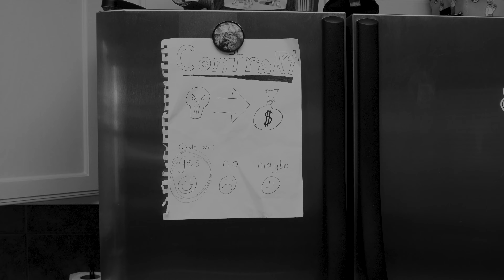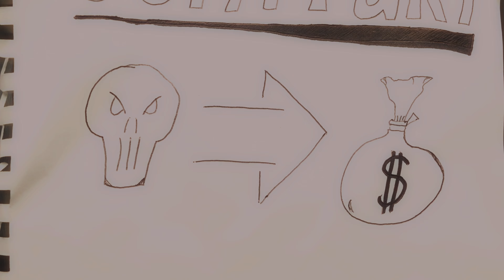Phony Rigatony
Holy Ravioli! Phony Rigatony is finally out! I'm hoping Phony Rigatony will soon be a household name. Thanks for the support everyone and thank you to the crew that worked on this 0$ budget short film.

This project was the most challenging and time-consuming one I have ever done. What started as an idea for a 1-minute skit turned into a 15-minute short film with a full score, VFX, and animations. Phony Rigatony is the definition of biting off more than you (Logan Randazzo) can chew.

When doing the first recording session, all the lines were improvised. We had a very general idea of where we wanted the story to go and we just allowed the improved lines to take us there. While less work is on the front end, not planning properly and writing a script makes editing a far more difficult job. When Andrew Aucoin and I sat down to start editing we realized the inconsistencies in the takes couldn't be "fixed in post" which led us to having to do a reshoot to fill in the gaps. This time, we planned the shots we wanted. After getting these we were satisfied and resumed editing.

I ended up going on a trip to the Northeast and while walking the streets of Philly with my headphones in listening to the Oppenheimer score, I had an idea. I thought of a way to take the barebones concept we had and create it into an actual narrative. A scene where Tony begins to reflect realizing that he has been to change for the worse. And another reflection where he sees his life flash before his eyes. To get this idea across, we were going to need shots from all over to make Tony's life seem more lived. Thankfully, Andrew was in Europe when this idea struck me.

When both Andrew and I had returned, we rallied the crew and began writing the story, creating characters with backstory and development (or lack of it in Tony's case). We chose our favorite improved lines and managed to write a complete story with all these fragments we had obtained along the way. After two more shoots, we managed to get all the filming done, but this was only half the problem.

Earlier in the production, I had decided to stylize the intro sequence using After Effects. Now with all this new content, I didn't want that stylization to just disappear, so I decided to double down and learn After Effects animation. Another issue was the computer. We only had one, so what we ended up doing was Andrew would edit while I would compose the score, and when Andrew was tired, I would take over. After many hours of editing, Andrew and I got to a point where we could send it to Jackson Fontanille.

While I would call myself an experienced editor, I know my limitations and sound is one of those. Thankfully, Jackson knew what to do, so he took all the audio components and worked his mixing magic to get us the product we hear now.

After three months of work, Phony Rigatony was finally released and I am happy to say that I know far more about film production than I ever thought I would.

A group of friends set out to start their own pizza joint but to get the cash, they must get their hands dirty. Phony Rigatony, the leader of this goofy gang, must find out who he truly is as his world crumbles after making a fatal mistake. Will Tony choose to be an honest man, or will he live up to his name?

A film by Logan Randazzo

Starring Jack Gaspard, Andrew Aucoin, Quillan Barrera, Grayson Gaspard, Jacob Cheng, Deworage Brown Jr.

Shot by Maddie Lamb and Logan Randazzo

Mastered by Jackson Fontanille

Edited by Logan Randazzo and Andrew Aucoin